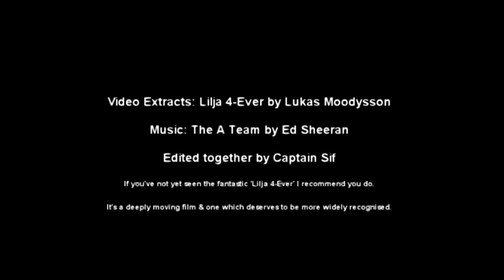Lilja 4-Ever vs The A Team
After watching 'Lilja 4-Ever' it struck me immediately that Ed Sheerans tune 'The A Team' would go with it perfectly. I realise the subject matter of both artistic elements is different but I feel this small point can be overlooked ;-)
I only spent a day editing the two together & think that it could be improved in some places, reducing some video clips etc but that can wait for another day... I may edit it differently & reupload when the mood takes me :-)

Credit is given at the end to both artists. I do consider this video as educational on the dangers of sex slavery for young girls not just in Eastern Europe (where the film is set) but worldwide.